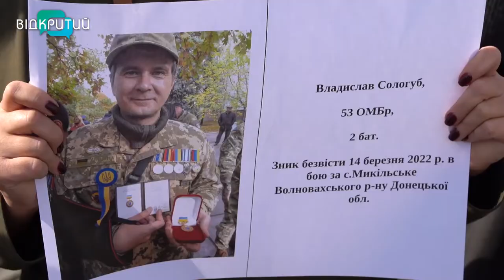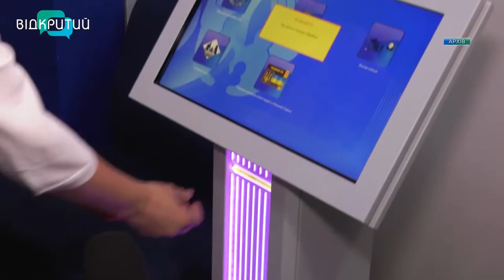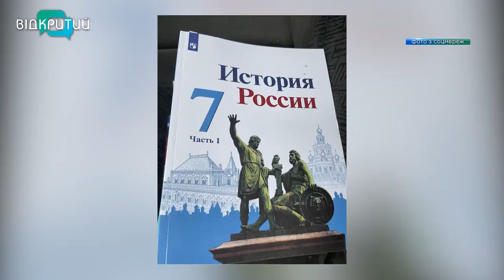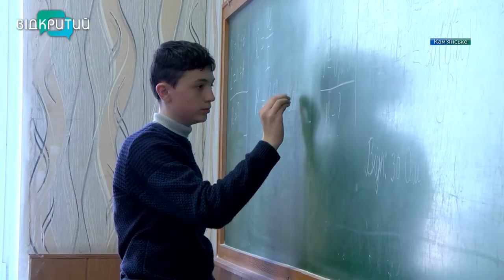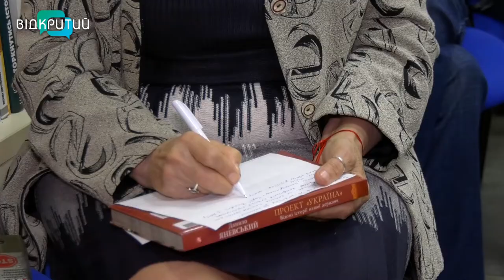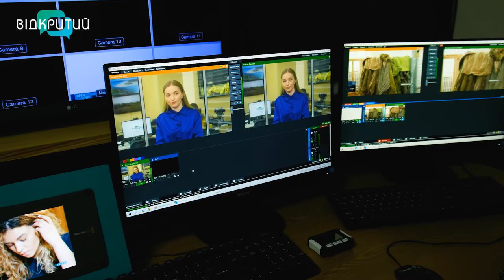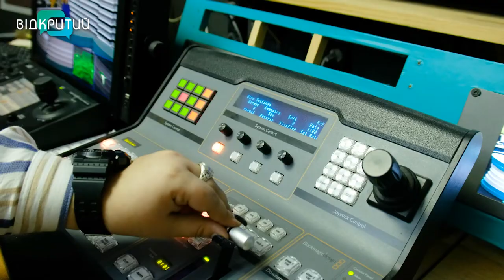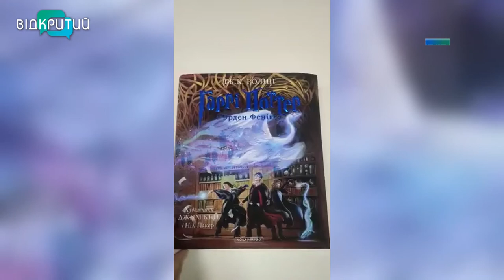Новини OPEN NEWS від 3 жовтня 2022 року 20:15